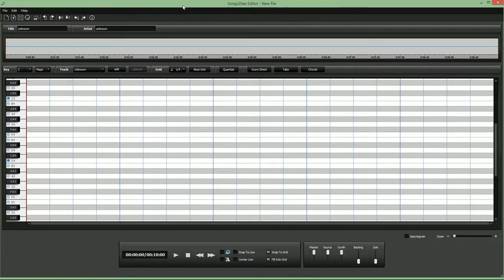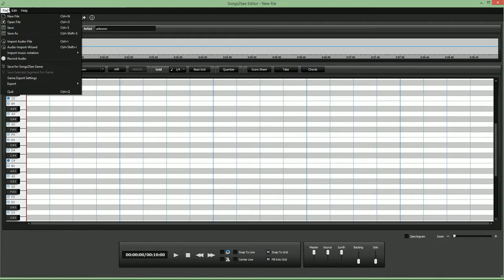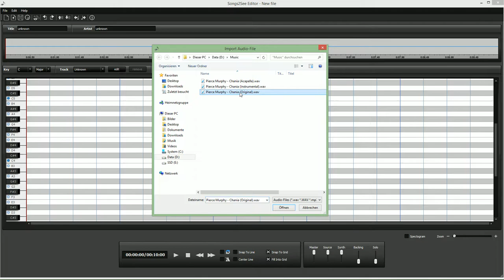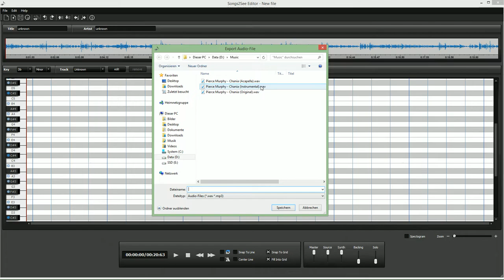Split songs into instrumental and acapella with Songs2See Editor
This video shows how to convert any song into instrumental (accompaniment only) and acapella (vocals only). The song we use to demonstrate this is "Chania" by Pierce Murphy

Also check out our more in-depth video that explains how to isolate specific instruments, such as the bass guitar